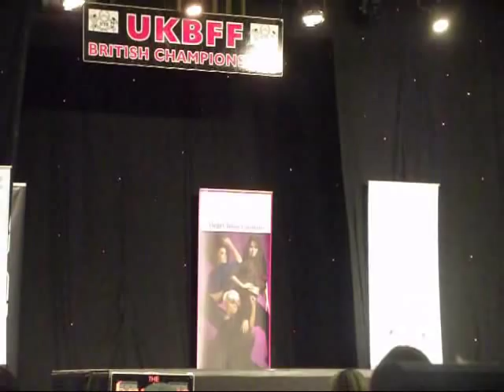UKBFF British Finals 2012 - Mens Over 100kg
UKBFF British Finals 2012
Mens Over 100kg

6th - Vit Bottaz
5th - Richard Apeadu
4th - Laurie Carr
3rd - Dave Titterton
2nd - Oliver Price
1st - DAZ BALL